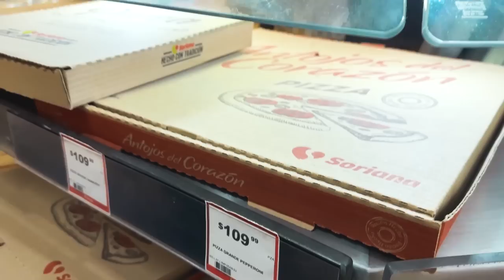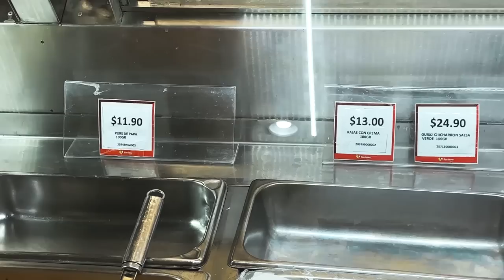PROBANDO TODA LA COMIDA DEL SÚPER | BIG&FASHION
Visitamos un supermercado de una marca muy famosa en Mexico y nos llevamos esta gran sorpresa con la comida que venden en dicho lugar.